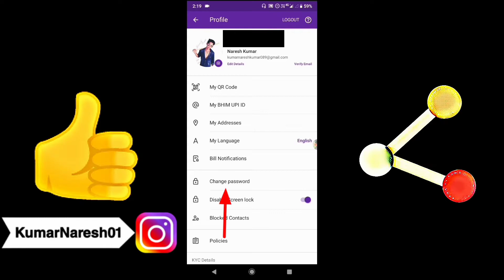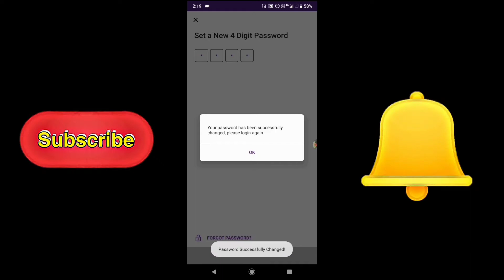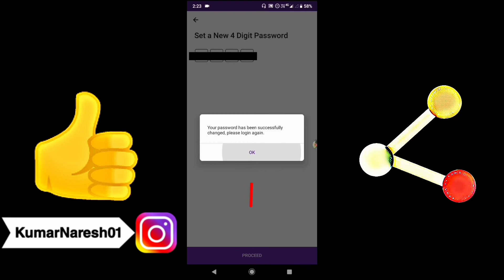How To Change PhonePe Password | PhonePe Ka Password Kaise Change Kare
Dosto mene is video me aapko PhonePe account password change karna bataya hai, jis prakar aap bhi is video ki madad se apne PhonePe account ke password ko change karna chahte hai to bahut hi aasani se use change kar sakte hai.
Mujhe yakin hai aapko meri yah video bahut pasand aaegi.
So thank you so much please keep supporting.

✷ This topic cover in this video